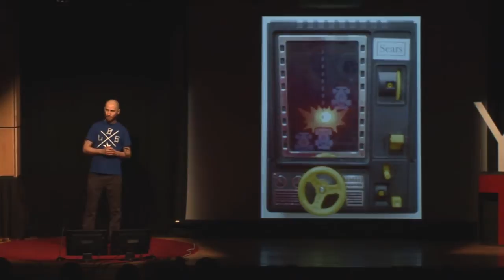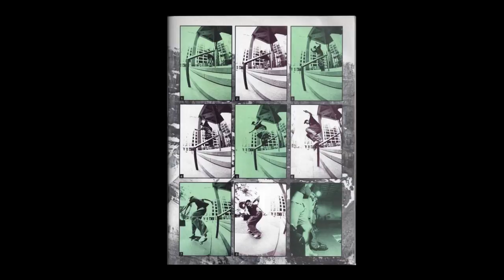Punk Science: Tom Long at TEDxYouth@Biddeford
Tom Long is a science teacher with a degree in Environmental Sci¬ence and owner of Long's Board Shop - a skateboard and snowboard retail establishment. Breathing since '75, skateboarding since '84, and snowboarding since '89, he cannot remember when he started doing science due to the memory of toddlers being so statistically unreliable.